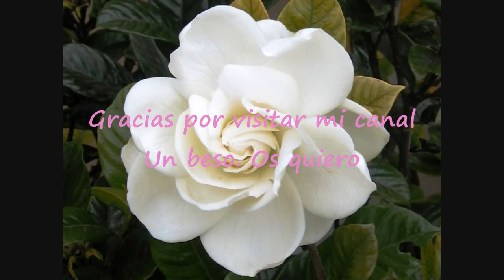Joyeria SOUFEEL. COLABORACION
Muchísimas gracias a la Joyeria on line SOUFEEL por esta colaboración.
Asi mismo, todo mi cariño y recuerdo a mi amiga María Jo´se para que pronto se recupere.
Y muchísimas gracias a todos los seguidores de este canal por haber hecho posible que esta marca se halla fijado en vuestra amiga Pilar.
Os dejo los enlaces de la página on line de Soufeel

Y el link de la pulsera que os he mostrado en el vídeo: